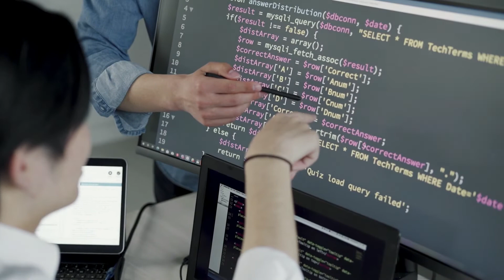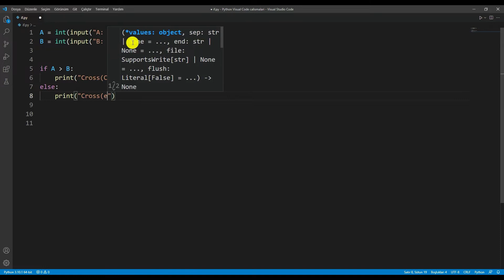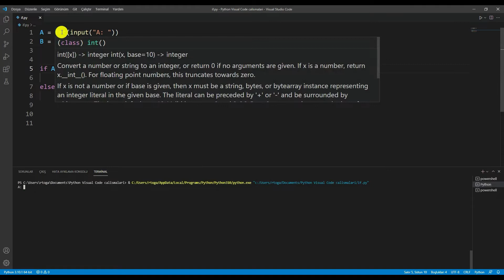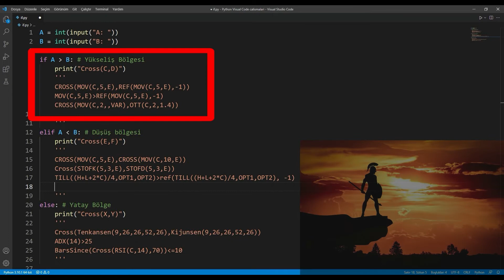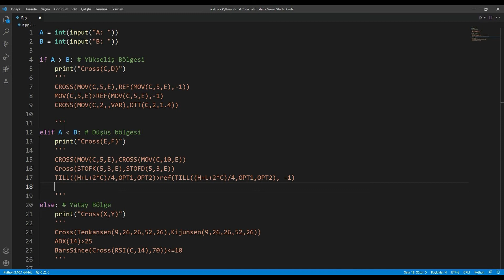Algoritmik Trading | İndikatör Seçimleri 4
Eğitimlere katılmak için:
Sıfırdan Metastock Eğitimi: